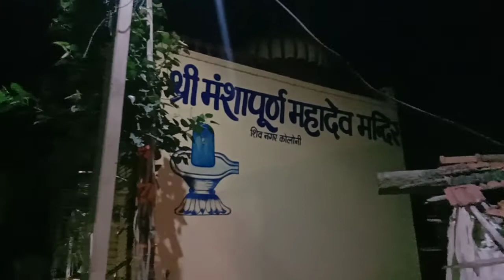मंशापूर्ण महादेव मंदिर पर भजन कीर्तनों का आनंद